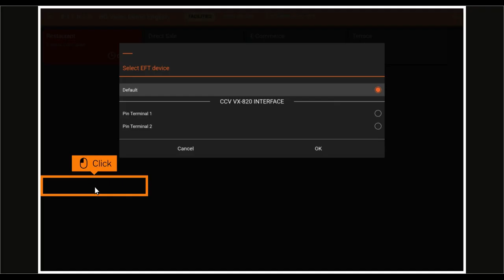DISH POS - Selecting an EFT device on your device (Tablet)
In this tutorial, we will show you how to manage EFT devices on the tablet.